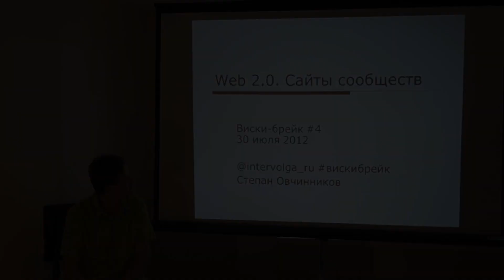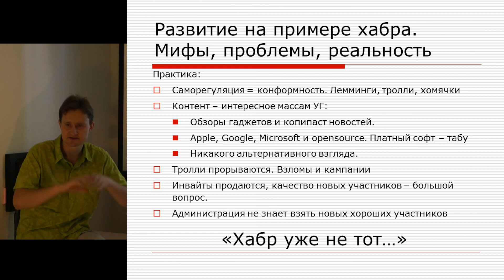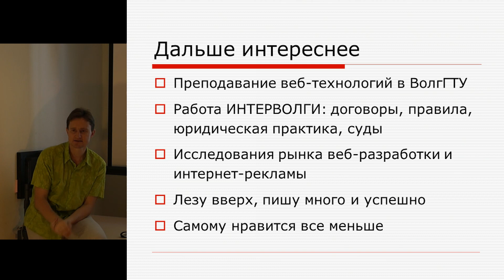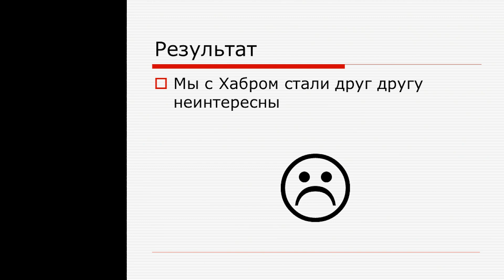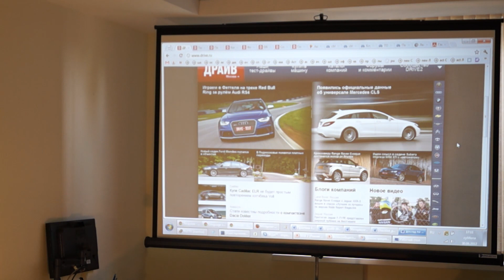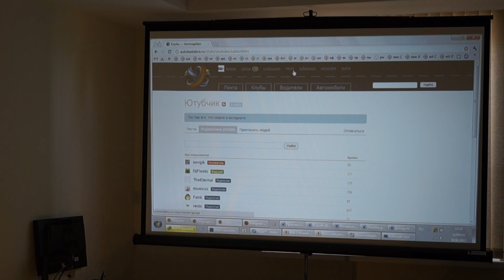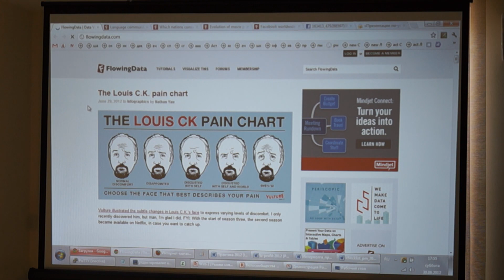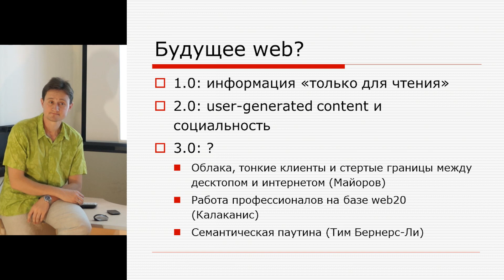ИНТЕРВОЛГА. Виски-брейк #4. Сайты сообществ. Хабр, Drive2, Velorama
Сайты сообществ. Хабр, Drive2, Velorama
Виски-брейк прошел 30 июня 2012 года.
Рассказывали Степан Овчинников (про Хабр и вообще про тему сайтов сообществ), Сергей Покоев про автосайты, Павел Машанов про сайты для велосипедистов, и Алексей Шкарупа про сайты для узкой аудитории.